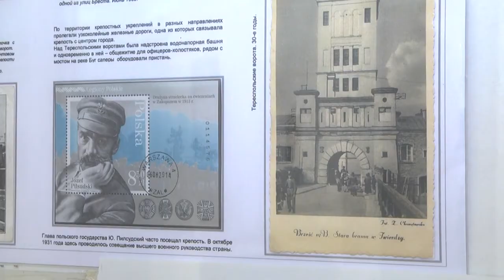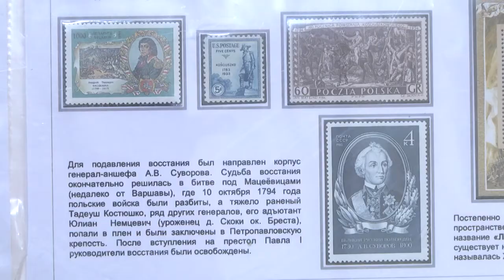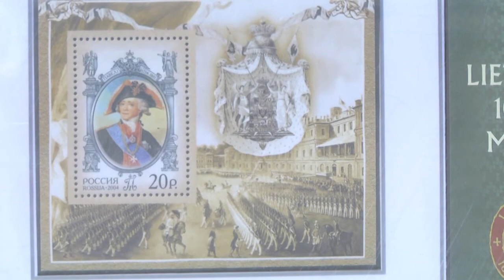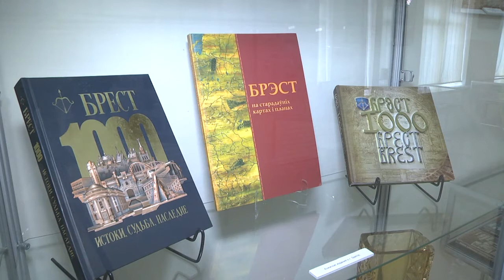2022-07-28 г. Брест. Выставка «Страницы родного города». Новости на Буг-ТВ.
.: В Брестском областном краеведческом музее в канун Дня освобождения Бреста открылась выставка «Страницы родного города». Посетителям представлена уникальная возможность посмотреть на историю Бреста сквозь призму веков. На экспозиции представлено более трёхсот предметов, каждый из которых, по-своему, уникален. Примечательно, что некоторые из экспонатов представлены в музее впервые.